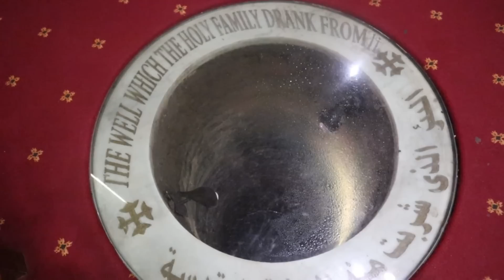ONDE JESUS MOROU NO EGITO, ONDE MOISÉS FOI ENCONTRADO, JANTAR NO CRUZEIRO NO NILO ♥ - Bruna Paula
No vídeo de hoje, gravei nossa quinta-feira.
Fomos na torre do Cairo, depois no bairro cristão e vimos onde Jesus morou por 3 meses e onde moisés foi encontrado, jantamos no cruzeiro no rio nilo e muito mais.